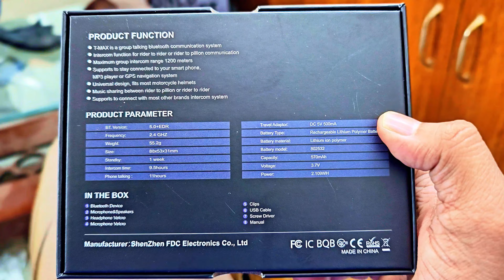T-MAX S Pro Intercom Finally নিয়ে নিলাম || বাজেটের সেরা ইন্টারকম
T-MAX S Pro Intercom বাজেটের সেরা পছন্দ।